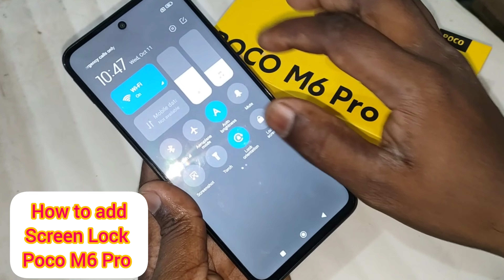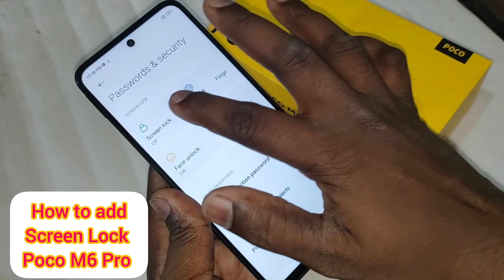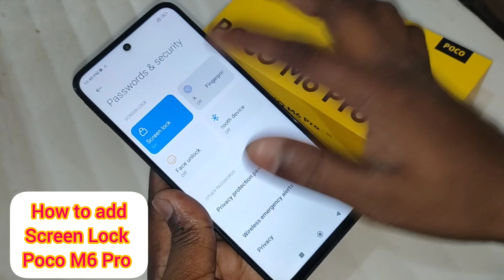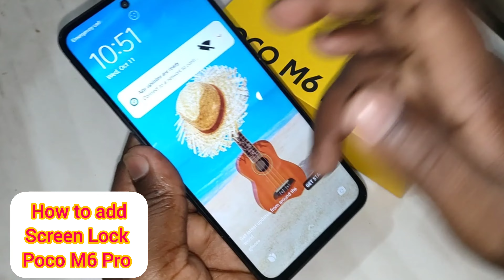poco M6 Pro screen lock kaise lagaye | face pin pattern kaise lagaye | fingerprint lock kaise lagaye